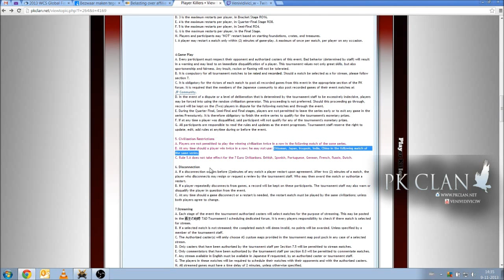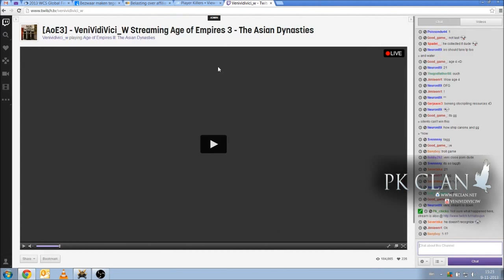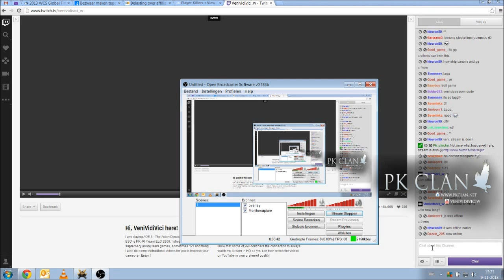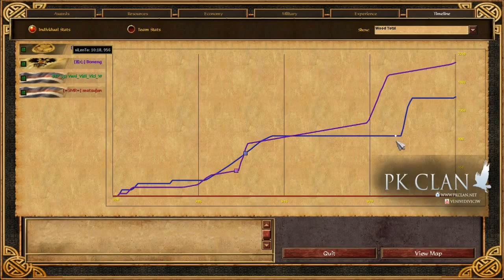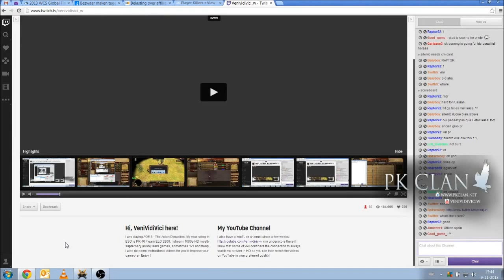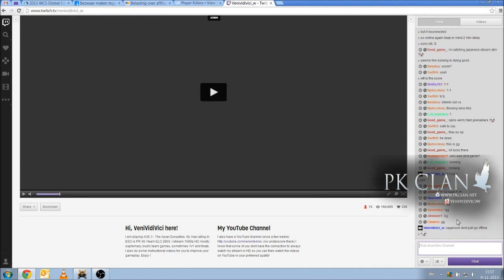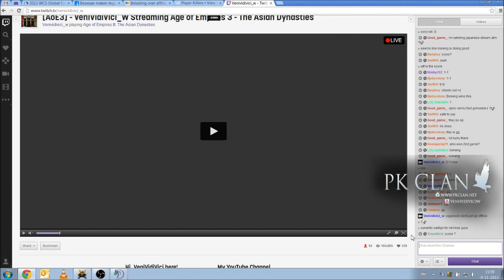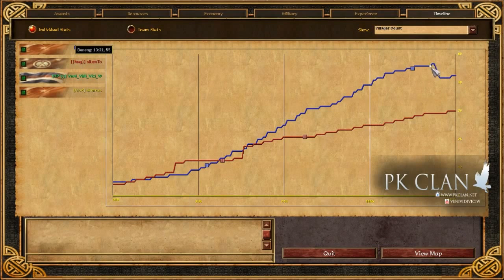[AOE 3 - TAD] PK Tournament 1 - Boneng vs Silento - RO 16 - BO 5 with commentary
PK TAD Tournament 1 - Boneng vs Silento - RO 16 - BO 5 with commentary - Age Of Empires 3 The Asian Dynasties
Match of the bracket stage RO 16:
Game 1 is India vs Iroquois
Game 2 is Iroquois vs Ottomans
Game 3 is Russia vs Japanese
Game 4 is Ottomans vs Sioux